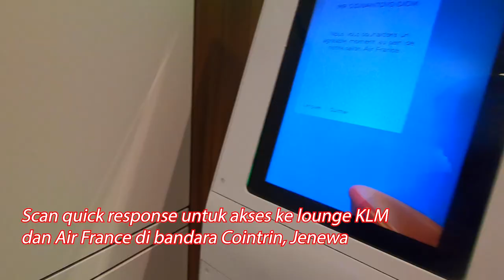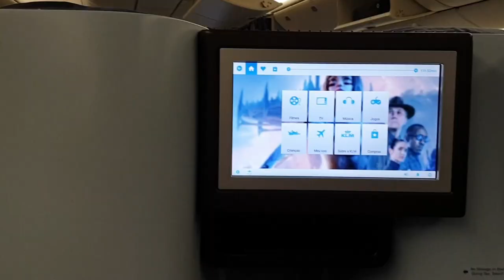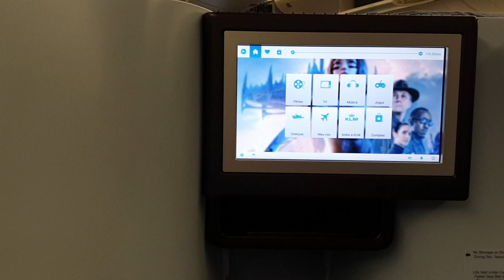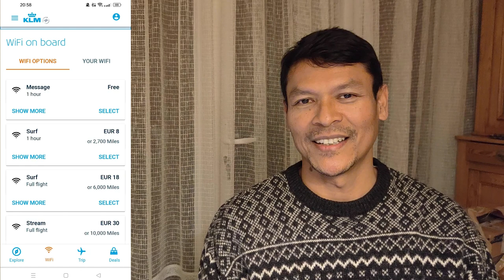Puas Dengan Kelas Bisnisnya KLM Royal Dutch Airlines?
Halo semuanya,

Video ini membahas tentang layanan, fasilitas dan kepuasan penumpang yang naik kelas bisnisnya pesawat KLM Royal Dutch Airlines, perusahaan penerbangan milik negara Belanda.

Jangan lupa dukung terus channel ini ya guys. Semoga vidio ini bisa menjadi sebuah bahan study kalian selama di bangku perkuliahan.